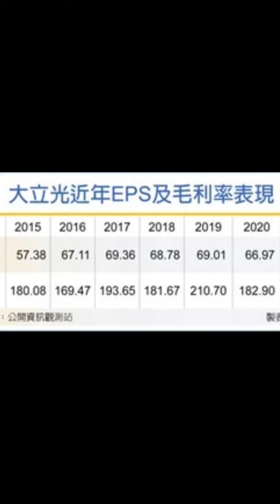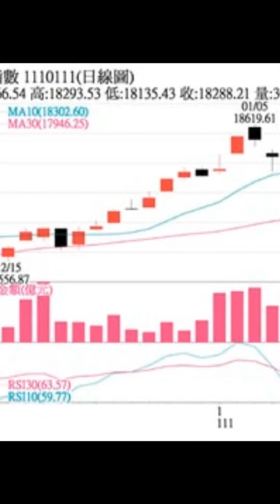china time news